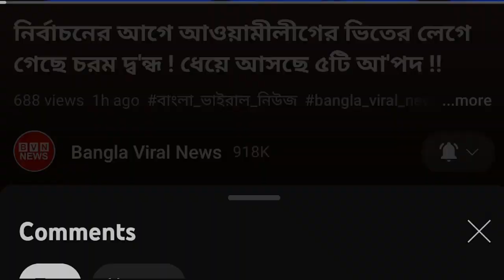পূর্ব নির্ধারিত ফলাফলের দিকে যাচ্ছে নির্বাচন !!